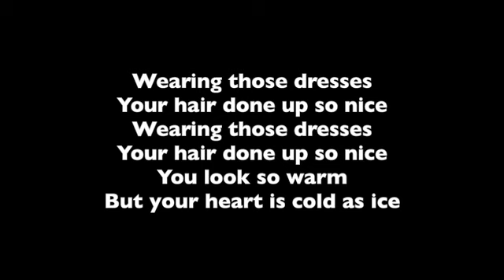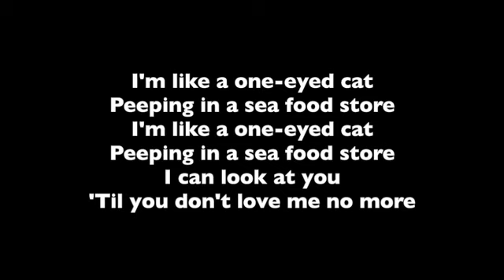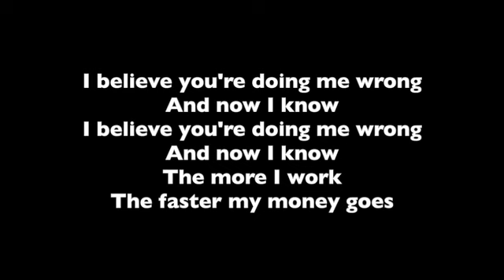Shake, Rattle, And Roll – Bill Haley & His Comets – Professional Backing Track with Lyrics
This is a professional backing track with lyrics for the Bill Haley & His Comets song, Shake, Rattle, and Roll.